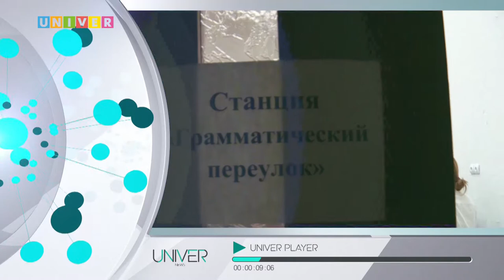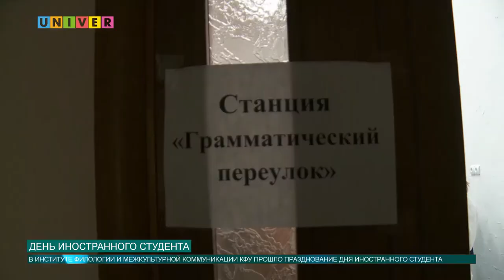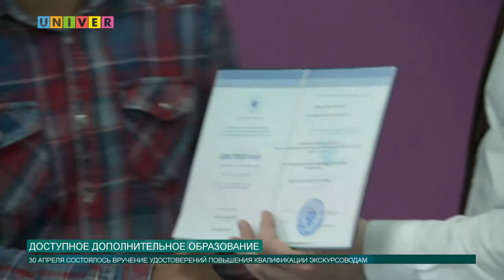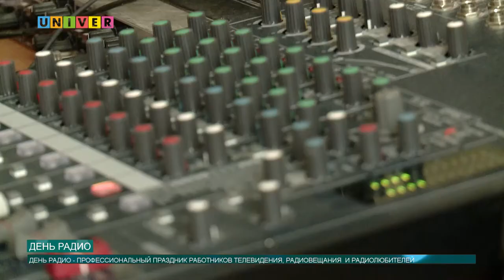Новости КФУ от 07.05.2019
Смотрите в выпуске:
- Студенты КФУ приняли участие в патриотической акции «Возложение цветов к памятнику Неизвестному солдату»
- Как отметили "День иностранного студента" в КФУ
- Какие проекты представляет радио Казанского университета